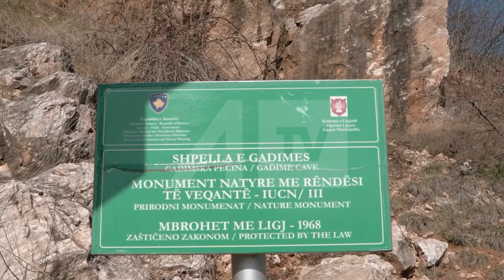Nëper Kosovë - Fshati Gadime - ATV